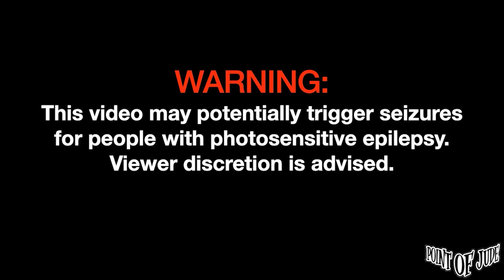Arthur Miguel — Walang Kapalit | Live at Sari Sari [FULL PERFORMANCE] (Rey Valera Cover)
Arthur Miguel — Walang Kapalit | Live at Sari Sari [FULL PERFORMANCE] (Rey Valera Cover) October 20, 2023